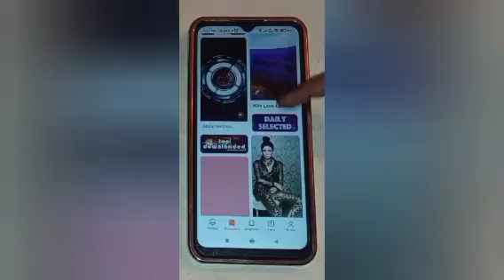how to set custom wallpaper in redmi 9 activ, set custom wallpaper setting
Google search
Techno Puja Technopuja@Technopuja